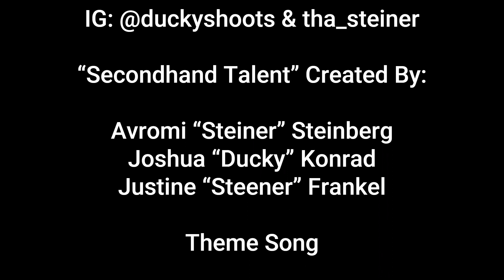Season Two, Episode 9: "More Firsthand Etiquette"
Welcome to Season 2, Episode 9 of "Secondhand Talent: The Podcast"!!! We're so happy we're here and so, so incredibly grateful for all of your love and support along the way. On behalf of all of us here at Secondhand Talent, Steiner, Ducky & Steener - WE LOVE YOU, FRANDS!!!

This week we've got the second Steiner & Ducky solo episode of the season!!! Join our fearless leaders as they delve into the topic of how to treat Secondhand Talent while you're at the show - we're all in this together, so let's all take the bath proper together!!!

With "Secondhand Talent", we want to devote a platform to taking moments to shine the spotlight on those that manage the spotlights. We want to use this platform to highlight some of our incredible colleagues in the industry whose names you might otherwise never hear. Thank you for joining us - come along, stay a while!